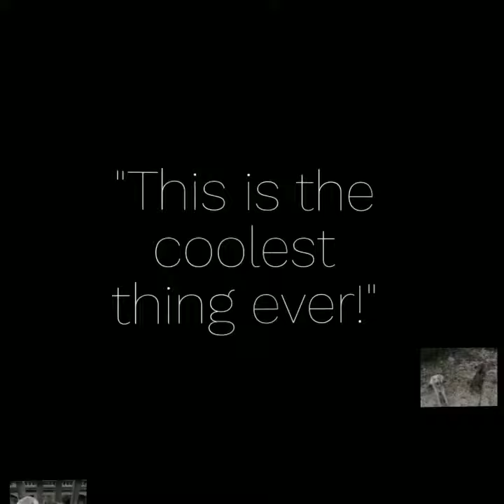April 18, 2018